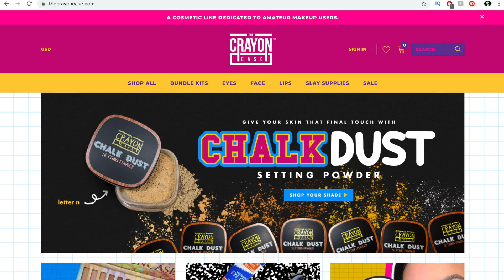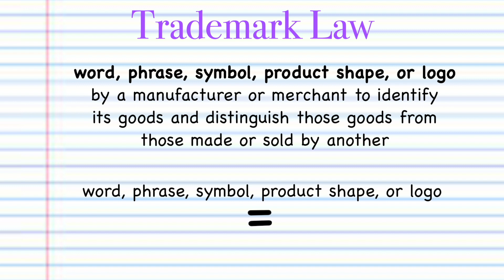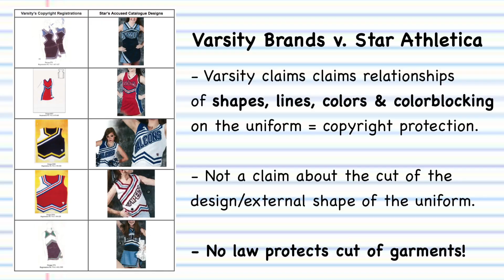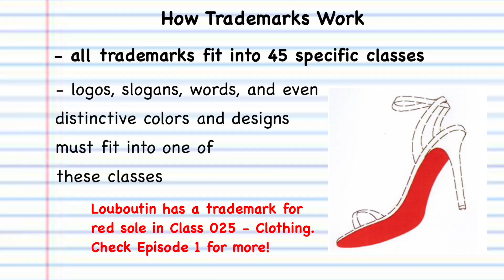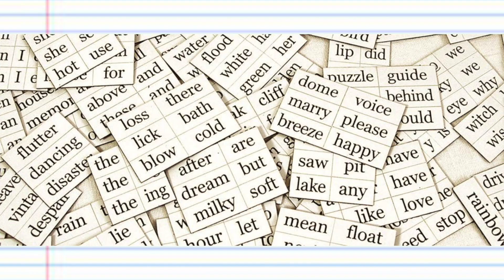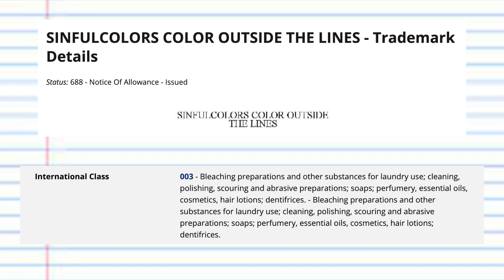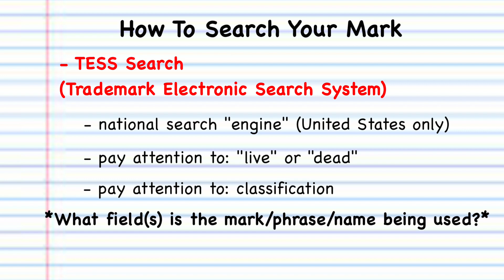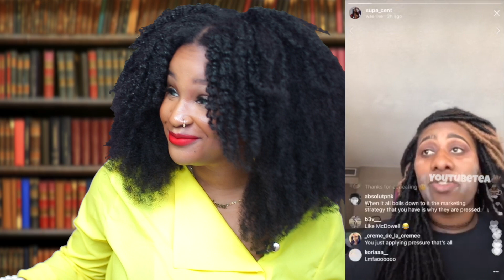Lawyer Reacts to Supacent's Crayon Case vs Crayola (AITCR Ep. 7)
Heyyyyy! Today's episode of Alien In Da Courtroom is a Lawyer Reacts! Today's video is all about Supacent's Crayon Case vs Crayola. I know this problem happened a long time ago, but I figured that this discussion is important for young entrepreneurs to have and learn from. I wanted to add something new to the AITCR series where I not just teach you a topic, but I actually react to an actual entrepreneur's real life problems/their struggle and give a legal opinion on the situation if I can. If you like videos like this, let me know. And feel free to send me more entrepreneur videos like this if you have them!

Alien In Da Courtroom series is a series aimed at helping young entrepreneurs, small startup businesses, and small creators make better legal decisions for their brands. This is the information small businesses need to build a unique brand, grow their brand, ensure success, and maintain longevity!

Keep protesting! Keep donating! Keep signing petitions! Be part of the change!

S I G N   U P - “Fashion Designer’s Tip Sheet: IP Law 101”
Get access to my free downloadable PDF "Fashion Designer's Tip Sheet: IP Law 101", where I discuss all IP related issues you need to know for your brand. And keep up to date with working with me in the future!

S H O P   M Y   C L O T H I N G    L I N E

L E A R N    H O W    T O    E D I T
Sign Up For My FREE Photo Editing Class - “How To Edit Like Beyonce”
You’ll learn how to make amazing photos on Photoshop or on Pixlr (a free online website similar to Photoshop). Get instant access to step by step YouTube tutorials.